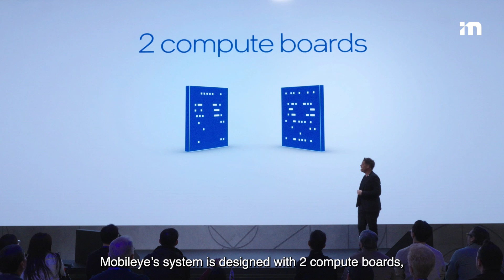Why Redundancy is Key to Safer Autonomous Driving | Mobileye’s Approach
When it comes to autonomous driving, ensuring that each system has a backup is key for a high level of safety. Learn more about how we incorporate redundancy to make autonomy safer.